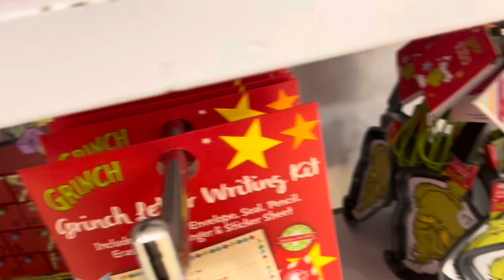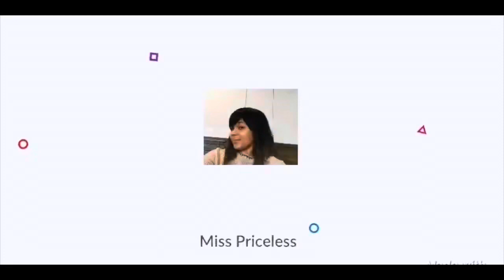18 December 2023# Christmas market# Primark#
A bit of shopping and a bit of Christmas decorations plus Christmas markets